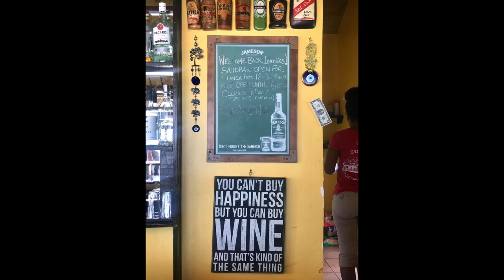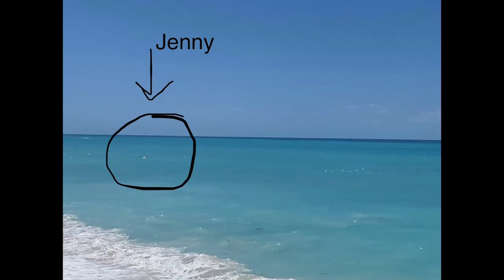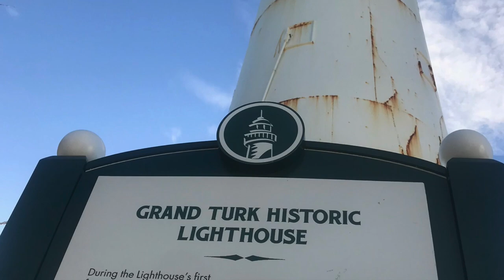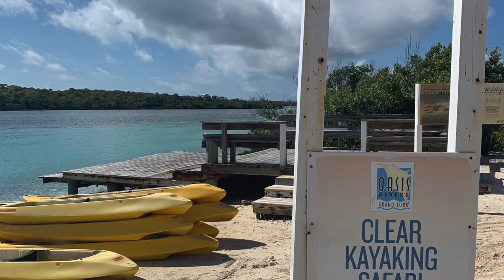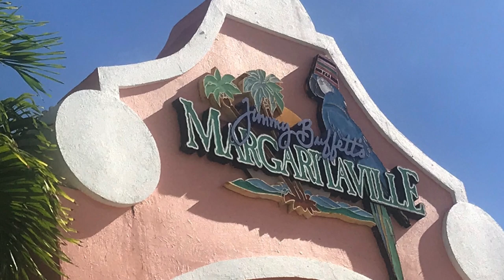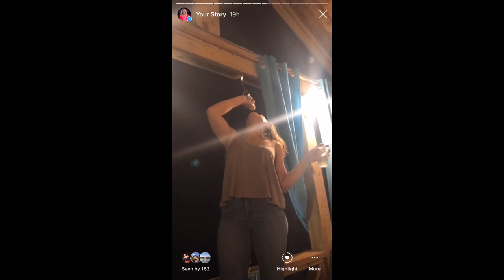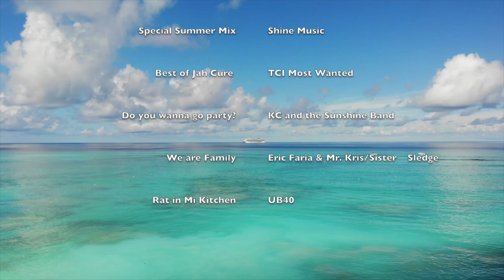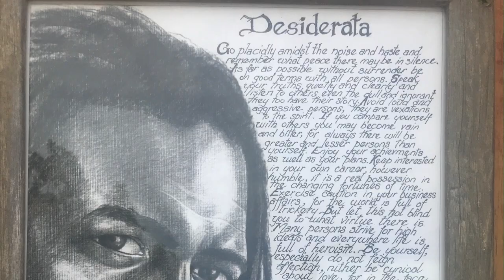Grand Turk Cousin Trip 2019--Video Scrapbook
Grand Turk--one of my favorite places with some of my favorite people.
Thank you to Tonya, Tereze and Katya at Manta House and everyone at Sandbar for going above and beyond with your incredible hospitality and love.

We are family                     Eric Faria & Mr. Kris / Sister Sledge
Rat in Mi Kitchen               UB40

Special Guest appearances by:
Simon Cowell
Ariel
Una
Shirley
Jessica Simpson pregnancy foot

Drone:  Mavik Air
Cameras:  Gopro Hero 6 black and 4 silver
+multiple iphones, lol